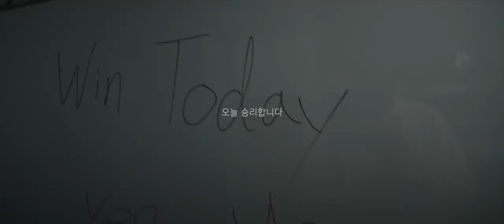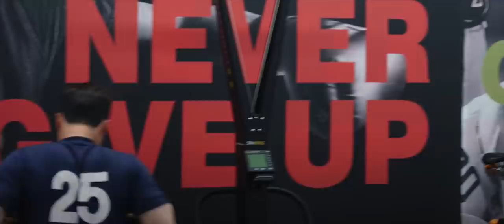롯데자이언츠 다큐멘터리 ep.11 조화로움